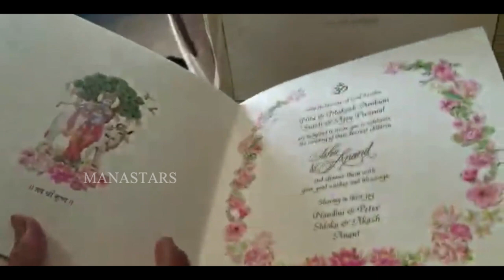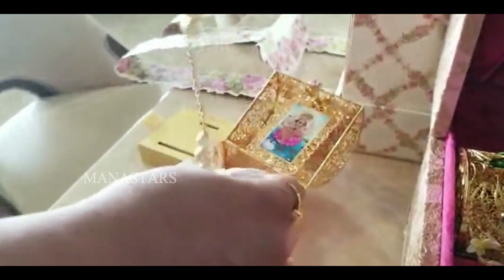Ambani Daughter's Wedding Card | PRICE: 3,00,000 | Isha Ambani | Manastars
Watch AmbaniDaughter's Wedding Card